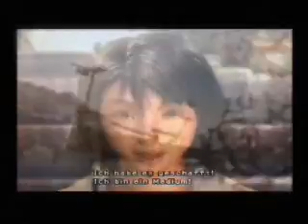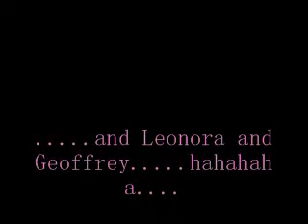Dearly Departed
This is a Final Fantasy X AMV made to the ending theme of Chobits called Ningyo Hime.Enjoy!